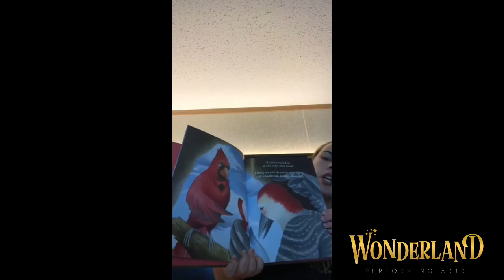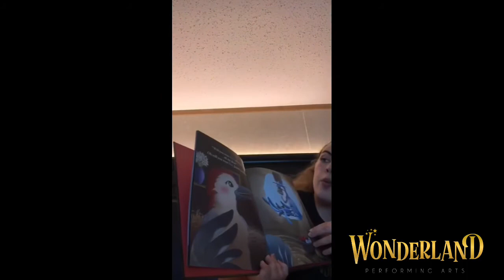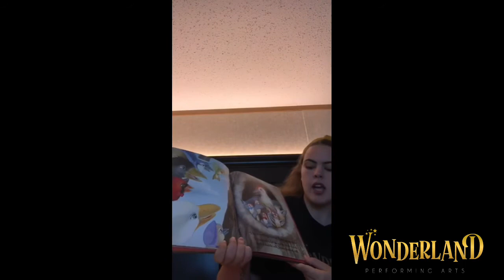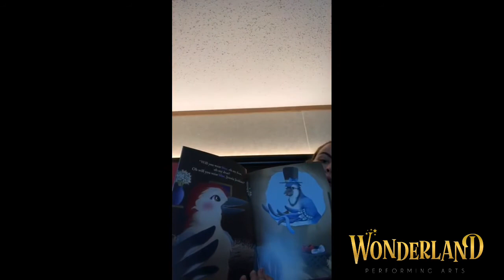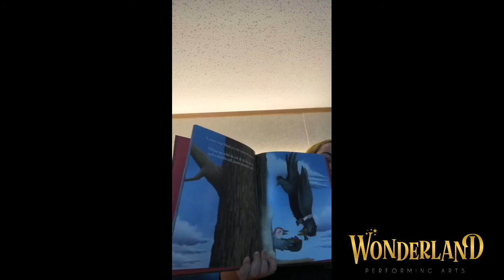"Grey Squirrel" & "Jennie Jenkins" - Early Elementary Music with Ms. Abbey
Good afternoon! Today we will be singing a call and response titled "Grey Squirrel." After that, we'll be singing a Song Tale with Ms. Abbey titled "Jennie Jenkins." You may remember it! Let's have some fun!

Wonderland TV will be bringing you a minimum of 3 creative classes/activities each weekday at 11:00, 2:00, and 5:00! Join us on our Facebook page: Wonderland Performing Arts, our Instagram: @wonderlandperformingarts and our YouTube Channel: Wonderland Performing Arts to stay up to date and interact with us! Pay what you can, no amount is too small.
Stay healthy! Stay safe! Stay home!